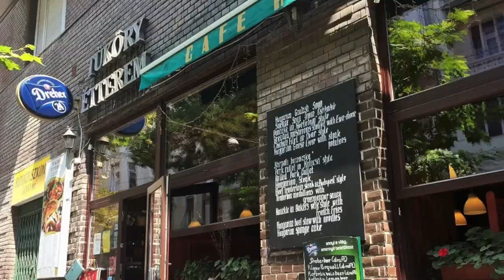Vivre à BUDAPEST 🇭🇺 comme DIGITAL NOMAD [Guide, Budget, Logement, internet]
✈️🌎 DIGITAL NOMAD HACKS [OFFERT] : Comment apprendre à voyager au meilleur rapport qualité/prix, ne pas exploser son budget et ne plus se faire plumer comme un touriste (challenge 5 jours)

Aujourd'hui, je te retrouve dans la charmante ville de Budapest, capitale et plus grande ville de Hongrie.

J'y suis installé depuis plus d'un mois et demi, en tant que digital nomade, et avant de partir, je voulais absolument faire un guide vidéo pour les digitales nomades, qui souhaitent se rendre à Budapest.

Dans cette vidéo, je t'explique absolument tout sur le coût de la vie, la location d'appartements, les espaces de coworking, les bars et restaurants, les activités et bien plus encore !

D'ailleurs, si tu es déjà venu à Budapest, et que tu as des adresses à recommander, je te laisse les partager en commentaire pour en faire profiter toute la communauté des nomades :)

🗺️  CARTE GOOGLE MAPS

📜 SOMMAIRE

00:00 Introduction
00:54 Situation géographique
01:30 Comment s'y rendre
01:55 La période idéale
02:30 La langue
03:37 La monnaie
04:13 Le visa
04:37 Les transports
05:37 Les workplaces
07:00 Bars et restaurants
08:50 Internet
10:30 Les logements
11:45 Rencontres et networking
13:16 Les activités
19:35 Le budget

🔗 RESSOURCES OFFERTES

💻✈️ MASTERCLASS OFFERTE : Comment gagner ta liberté en lançant une simple activité Freelance (grâce aux compétences que tu as déjà)"

📈 FREEMENTOR : Comment passer de Freelance / coach qui cartonne à Formateur Libre (grâce à ton expertise actuelle !) [MODULE 1 OFFERT]

💻 LES FORMATIONS

🧭 La Boussole ™️ : Le guide pour voyager mieux, pour moins cher et plus longtemps

🚀 Freemote Full : Comment trouver une activité freelance épanouissante, bien gagner ta vie en ligne et récupérer ta liberté en 3 mois

💪 Freementor : Comment passer de Freelance / coach qui cartonne à Formateur libre

🗣️ LES COMMUNAUTÉS